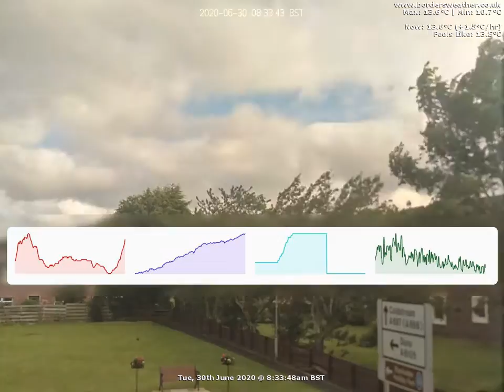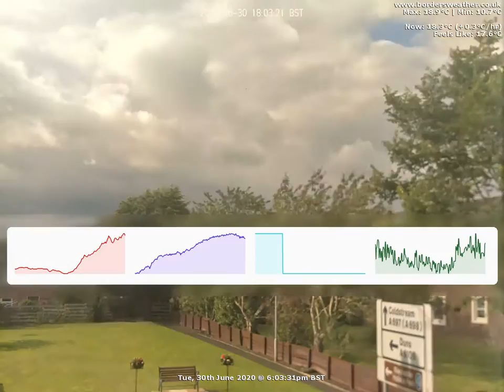North Timelapse: Tue, 30th June 2020 (BordersWeather)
Timelapse End: 01:00am

Weather Data:
Max Temp:  at
Min Temp:  at
Rain mm